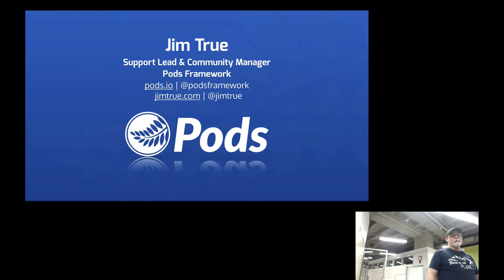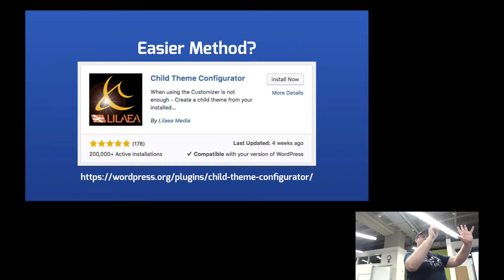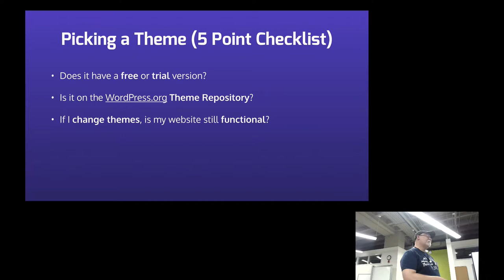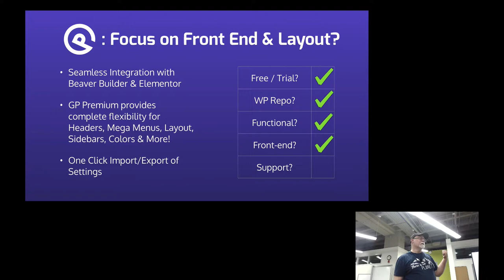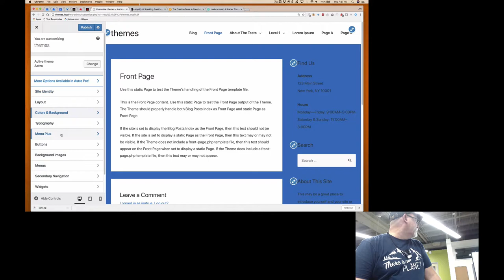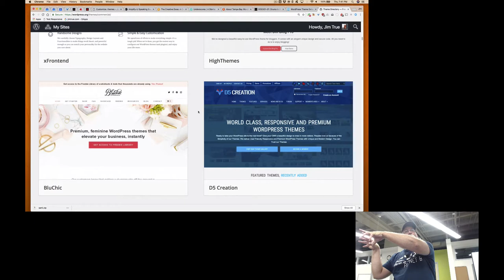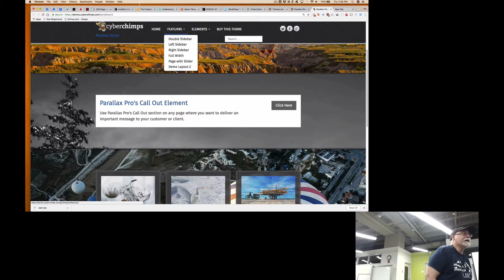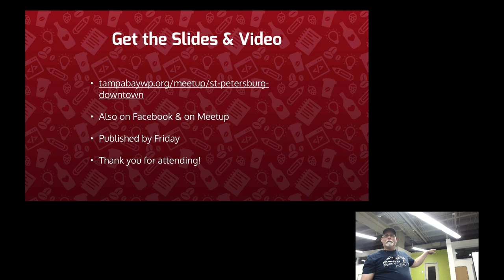Choosing WordPress Themes: Making Good Choices in Picking a Theme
Presented at WordPress St. Petersburg Meetup on Thursday, April 6, 2018.

How do you go about picking theme for your websites when there are thousands of them out there? We'll go over what constitutes a WordPress Theme (what it's parts are) and give a quick overview of Child Themes. We'll discuss the difference between Builders & Themes and give some pointers of what to beware of when shopping for themes and things you should look for before plopping down your hard-earned money on a premium theme. Presented by Jim True.